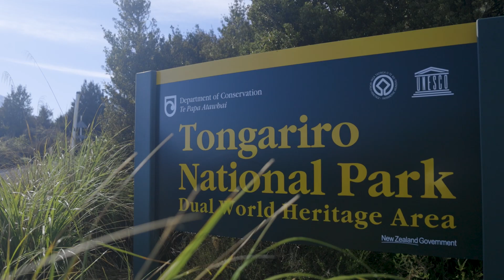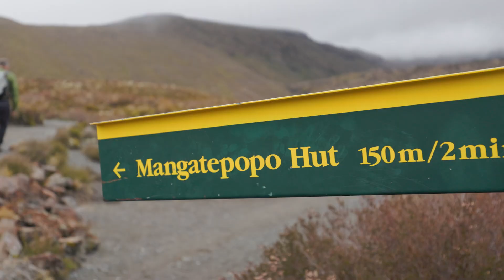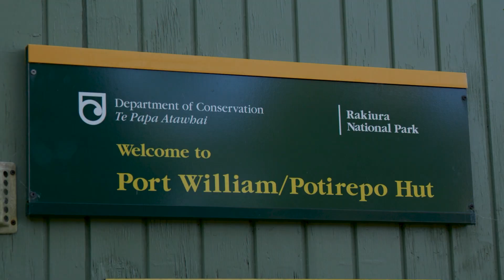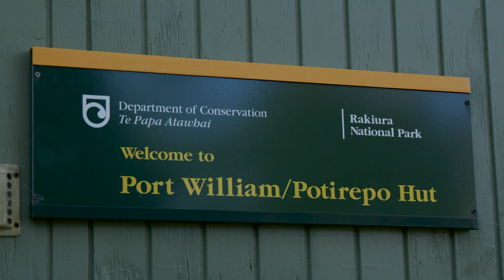Celebrating 30 Years of Great Walks